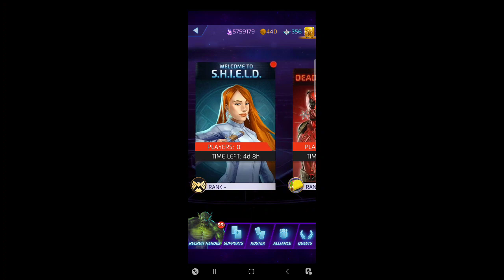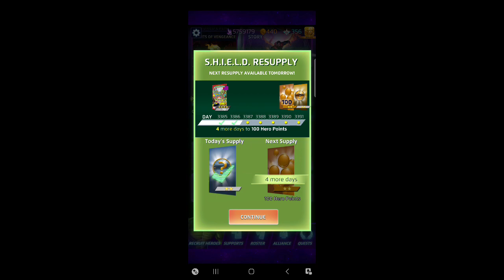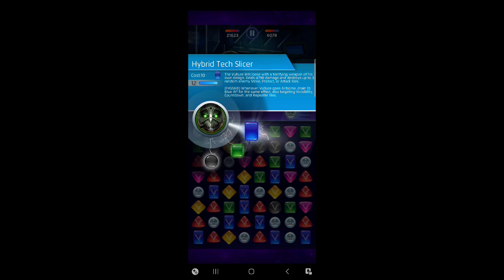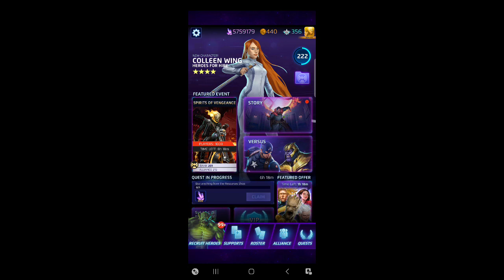MPQ: Vulture's Crash(es) of the Titans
Adrian Toomes gets not one, but TWO fights this week.  1st, good ol Peter Parker, and second, the Trickster God, LOKI?  Im not sure where that beef comes from, but I guess its time to flex some muscle/tech.